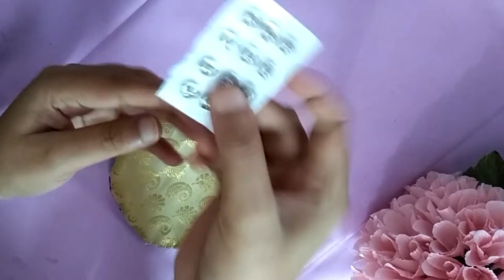DIY/Remote and Charger cover from waste cloth/Reuse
Hello, in this video, I am sharing how you can use small pieces of cloth and make something useful out of it.
Hope you like my creativity.